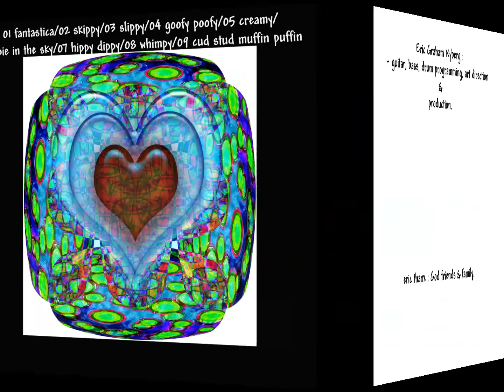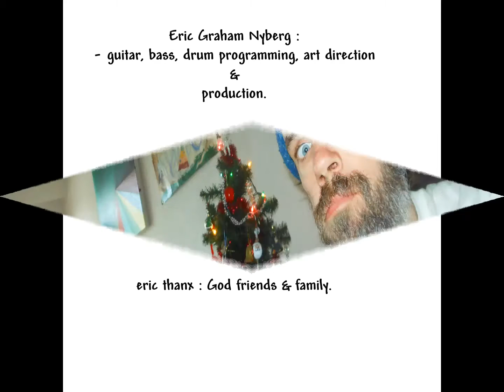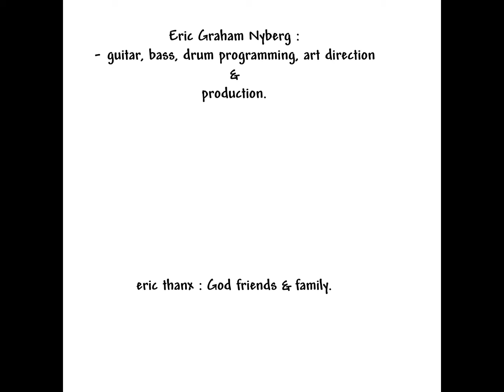Eric Nyberg, Hippy Dippy, Album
Fantastica,
Skippy,
Slippy,
Goofy Poofy,
Creamy,
Pie In The Sky,
Hippy Dippy,
Whimpy,
Cud Stud Muffin Puffin